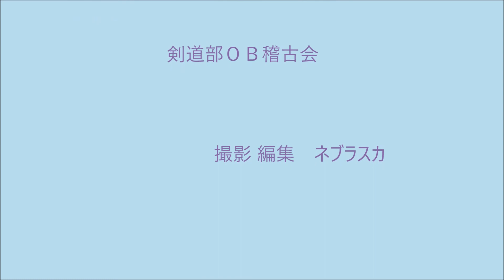180217岐工OB会Ｂ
２０１８年０２月１７日（土曜） 岐阜工業高校
剣道部ＯＢ会 稽古会  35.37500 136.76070
180217岐工OB会Ｂ